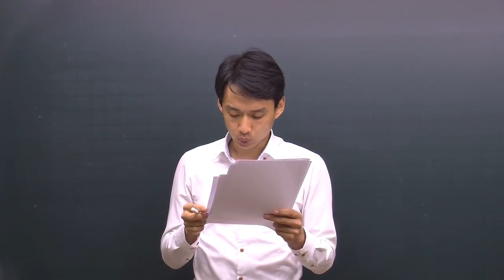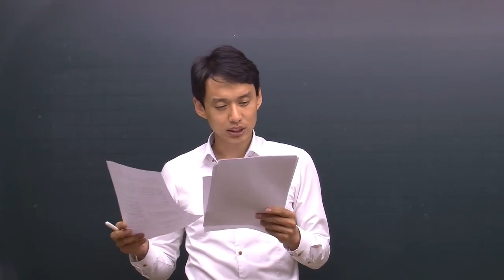[다산에듀-전기기능사 CBT예상문제]25강_전기설비 136_173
최근 CBT출제 유형을 완전분석!

엄선된 CBT 출제가능문제&기출문제 1192문제를 수록!

전병칠원장의 문제풀이 직강!

필기시험 응시 2주전부터 필수 학습교재!